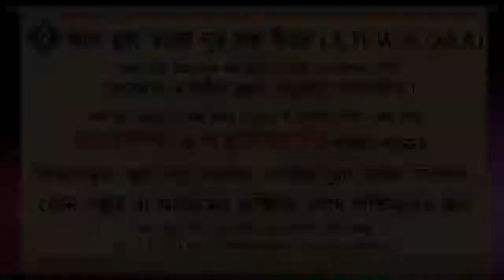মসজিদে গিয়ে যদি দেখে নামায শুরু হয়ে গেছে, ঈমাম রুকুতে চলে গেছে, এখন করনীয় কি ᴴᴰ┇শায়েখ আজমল হোসাইন ম